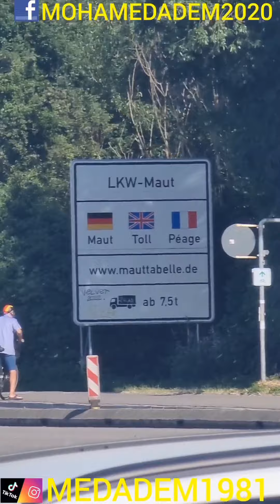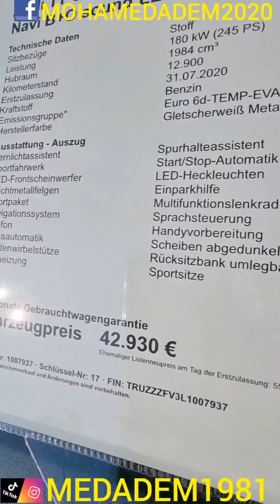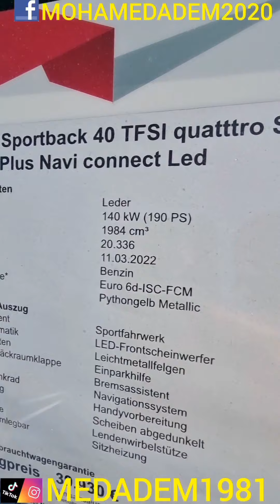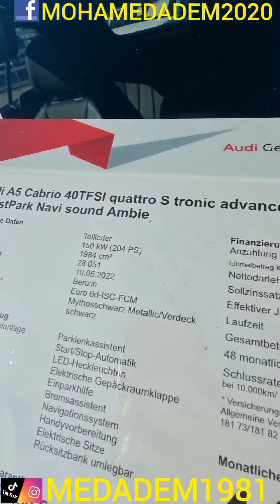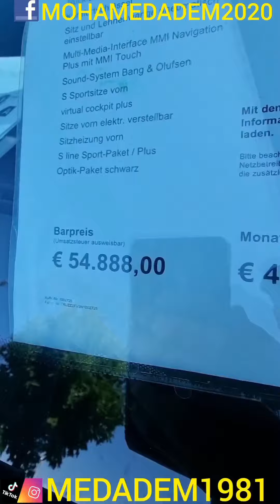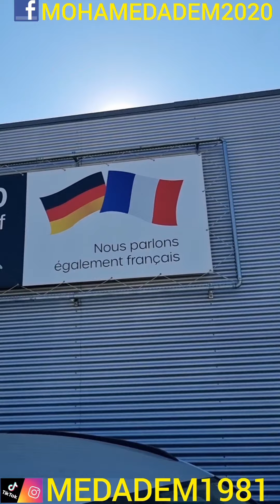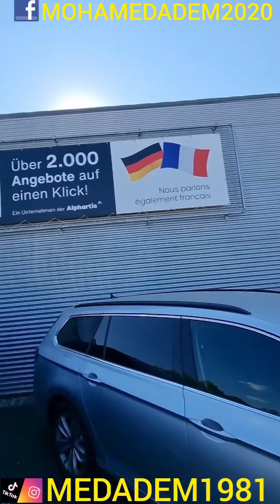سيارات متنوعة في شركة أودي AUDI ,أقل من 3 سنوات و تدخل للجزائر.